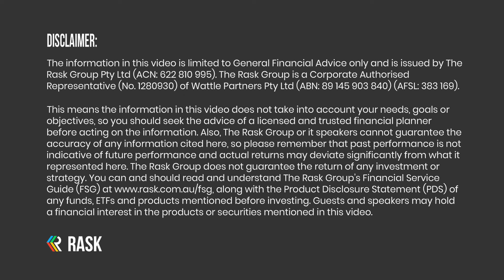Election battleground to centre on immigration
In this 2 Sense episode of The Australian Property Podcast, six-time author Pete Wargent and Flint Group founder Chris Bates are BACK!
Every week, Chris Bates and Pete Wargent jump on the Australian Property Podcast airwaves to answer your questions or cover the top 3 property news stories of the news. Don't forget to send Chris and Pete your questions!
In this week’s episode, Chris and Pete cover:
1 – Election battleground on immigration
2 – Barefoot’s advice to leverage
3 – RBA speech on the dwelling shortage
Episode resources
1 – Immigration battleground